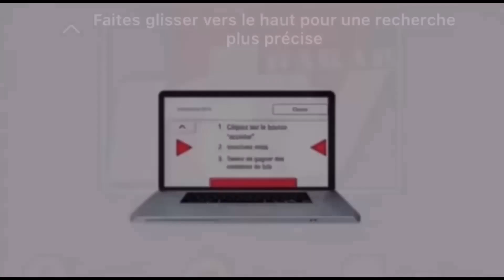‼️‼️: Le message fort de Moustapha Diop deWalfadjri yenako momm…